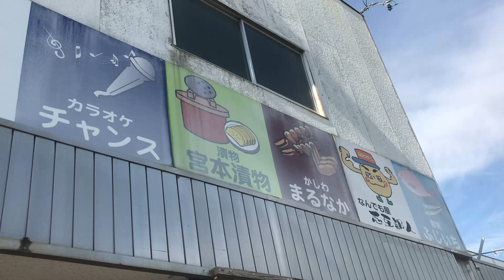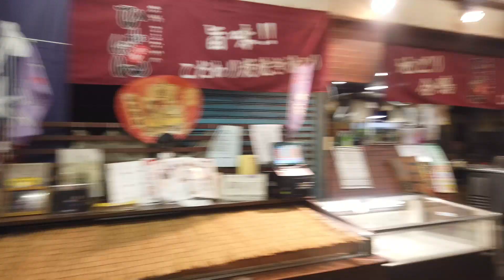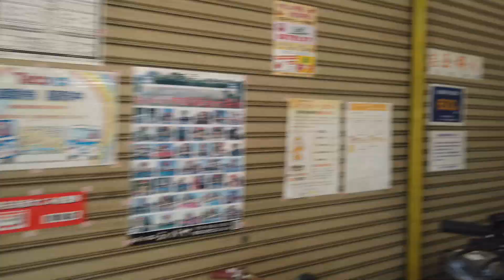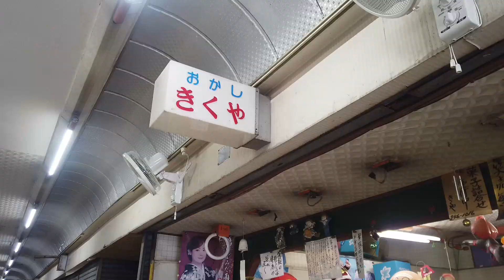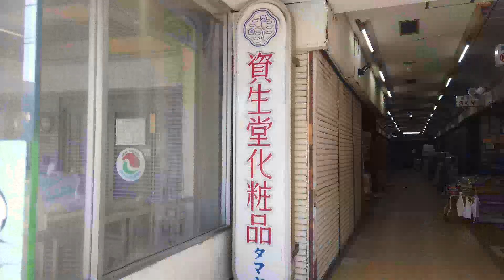明石市 江井ヶ島総合市場を散策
明石市に昭和レトロな雰囲気が残る江井ヶ島総合市場があります。
シャッター街になってますが現役のお店も営業され懐かしい雰囲気を味わえる場所でした。